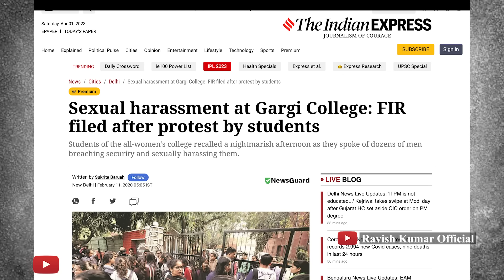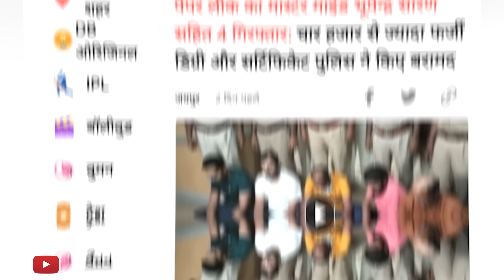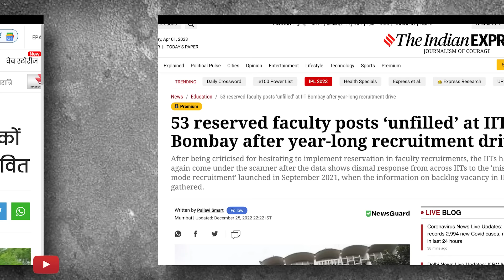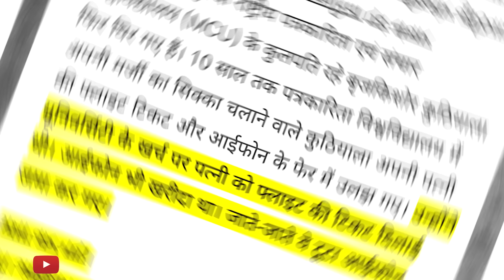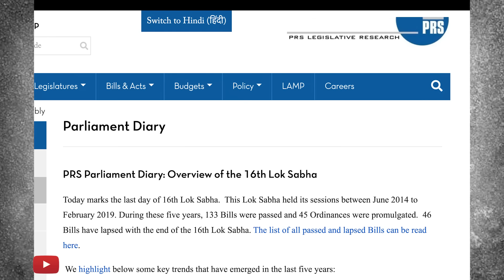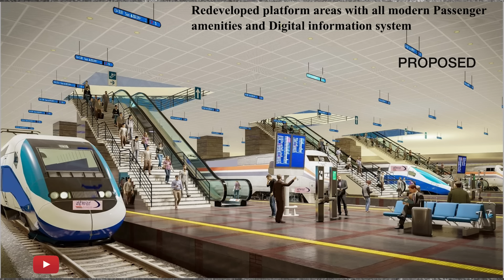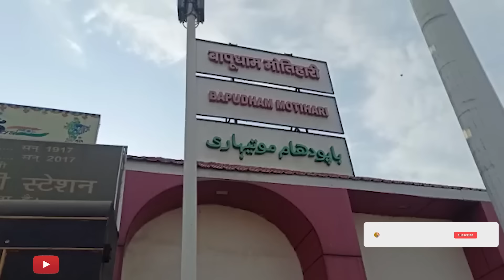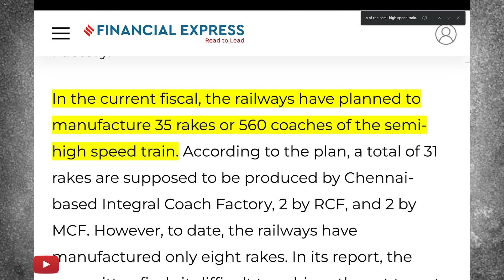भव्य इमारतों में जवाब कहाँ हैं प्रधानमंत्री जी? | Where are the answers PM ji?